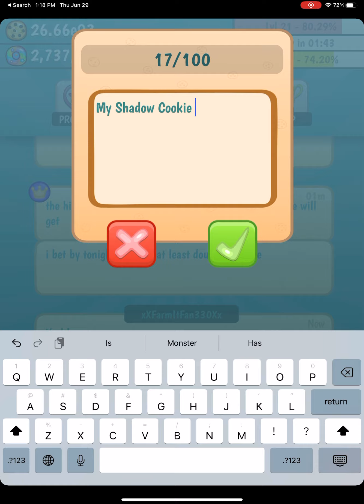Cookie Collector 2 All Futures Unlocked… …Again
Make sure you do not hate dummies!